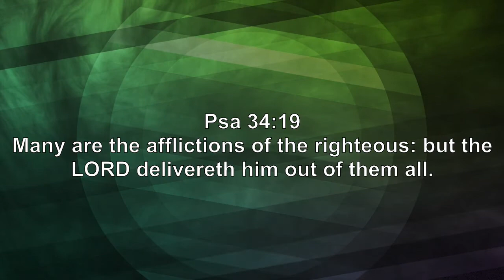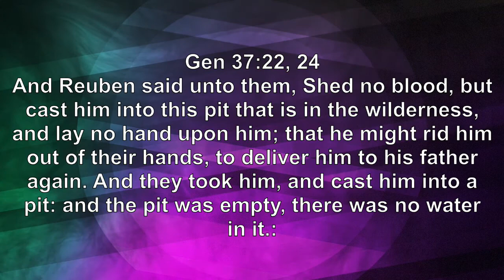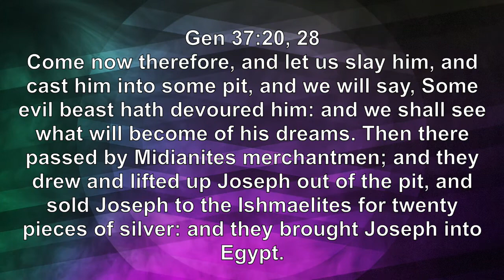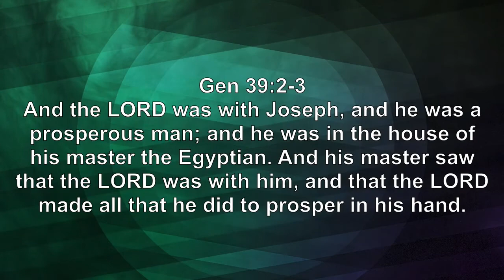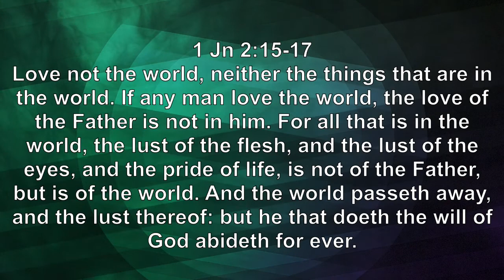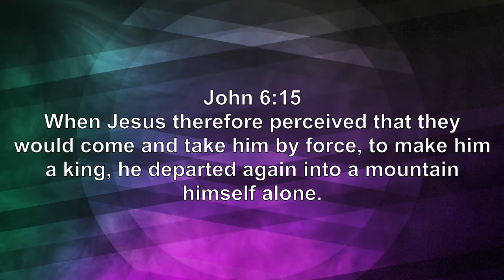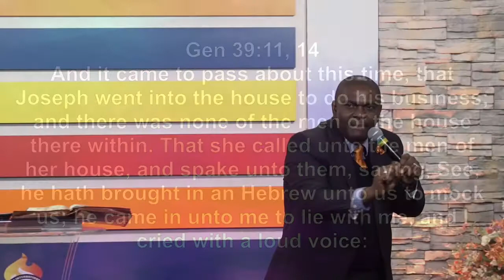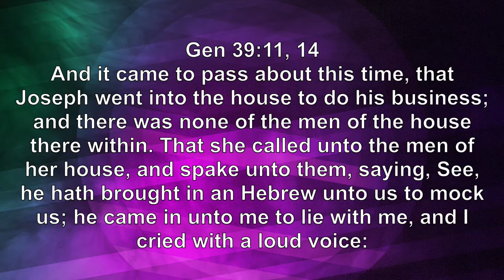Joseph The Blessed (Part 2) (March 26, 2017)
Sunday Worship Service at Joy Overflow International Church. Streamed live and recorded on March 26, 2017 from 9:30AM to 11:00AM MST.